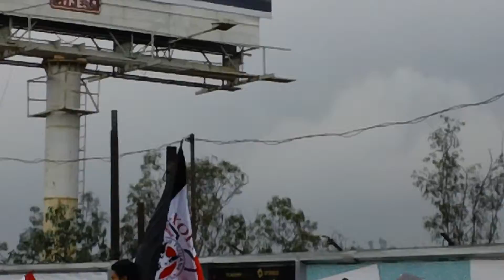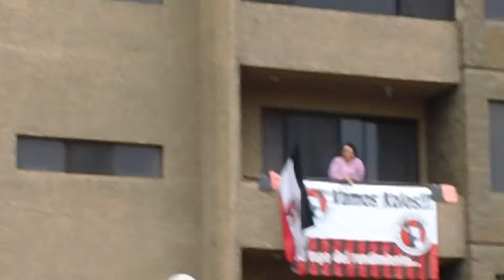[paseando con cristian sempai] desfile de victoria de xolos: rifandoce el fisico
cristian sempai también gozó intensamente el triunfo de los xolos, y no podía perderse el desfile con el equipo.

Aqui atravesando calles llenas de carros para pasar a donde era el desfile y empezando a mostrar a las personas que espontaneamente salieron.